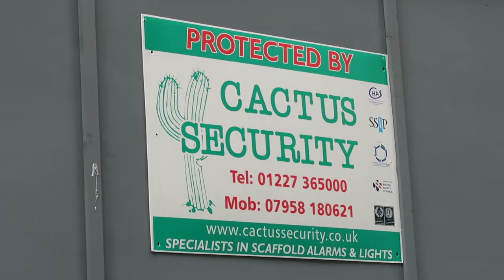london travel diary chapter 1☁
hey! thank you for checking out the first episode of my travel diary series. i take you along to explore the beautiful city of london with me! i had an amazing time on this vacation and i'm really excited to share the wonderful places we visited. i hope you enjoy this vlog format and i'll hopefully see you in the next chapter of my london diary, there's so much more to see! feel free to subscribe to my channel so that you don't miss it.

☽about me ☽
i'm a german/ canadian girl that loves telling stories. i make videos about traveling, art, fashion and anything i'm passionate about. it would make me very happy if you'd like to check out my channel!

♫ music: i know it's not easy but you're not alone anymore by in love with a ghost

☽stay evil ☽ (but only in a good way)